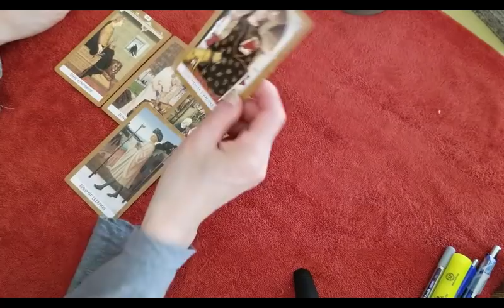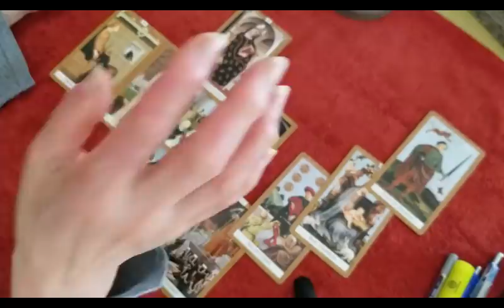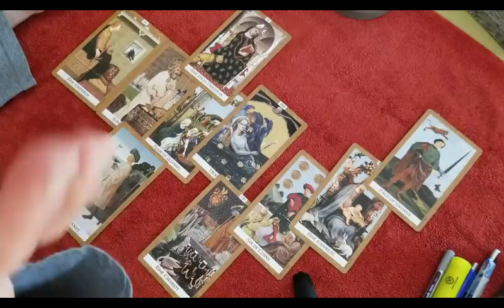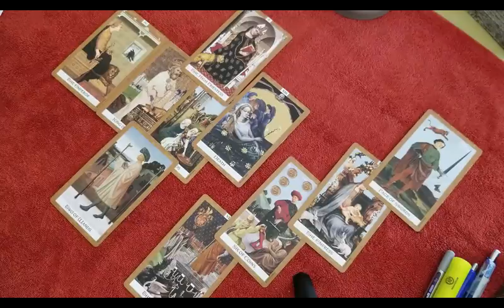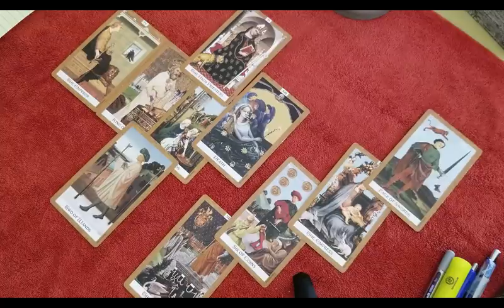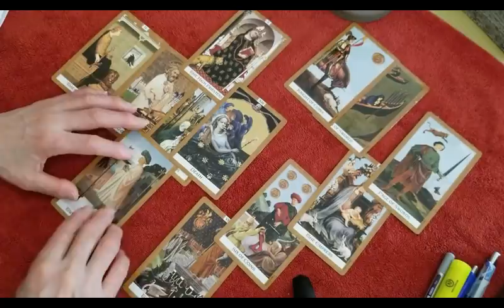산샤댐 붕괴를 막기위해 물 을 방류하는 탓에 더 큰 홍수가 나게 되고, 앞으로 더 많은 비가 쏟아지면 그때는?